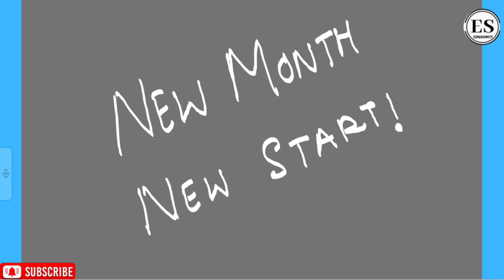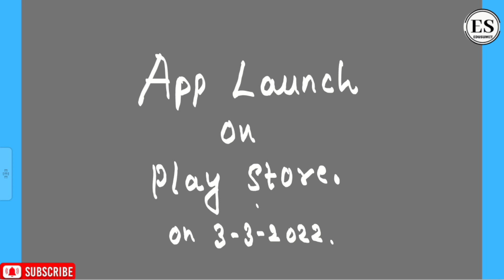4 Big announcements on special occasion of Mahashivratri.. App launch ! Special Discount ! 1st PU